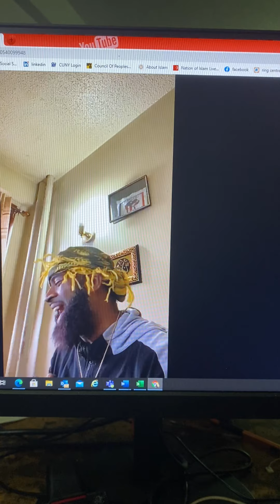Freestyle poetry no paper 1/5/2021